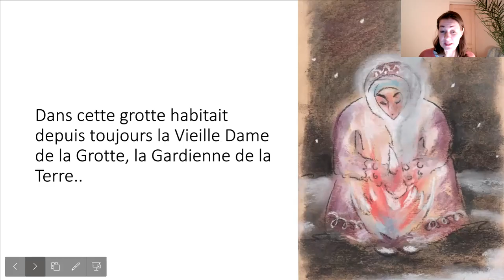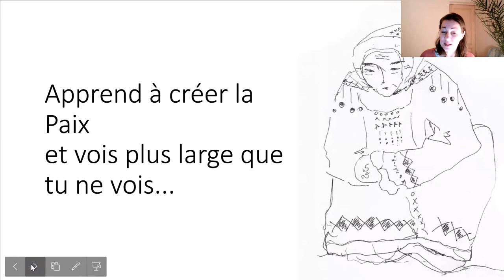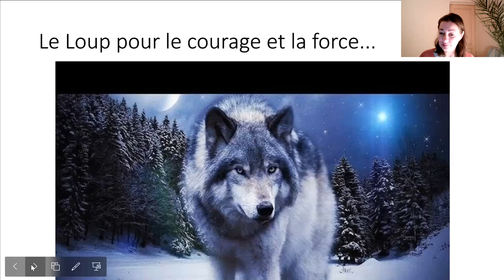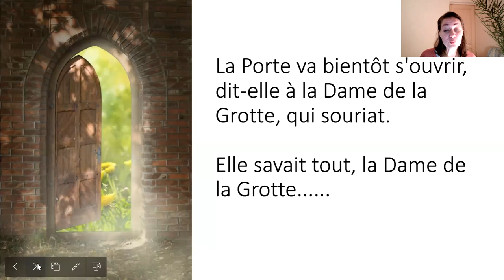Сказка на французском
Наталья Ливандовская написала всем сказку к 8 марта!

Желаем всем любви, света, мира, здоровья, маленьких радостей и французского!!